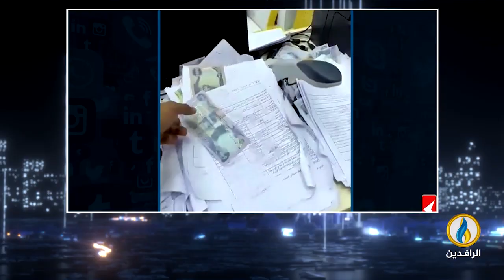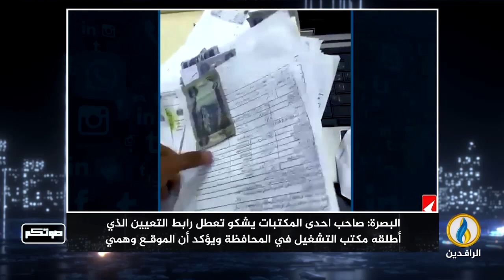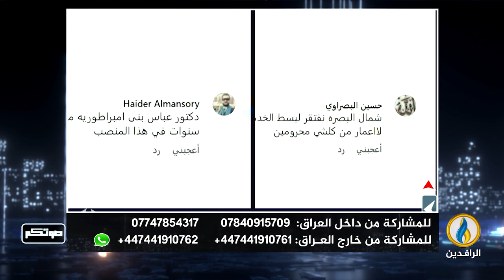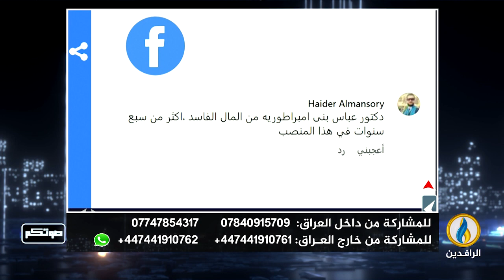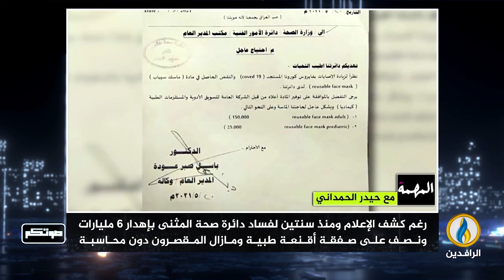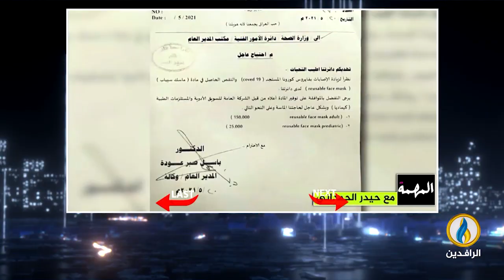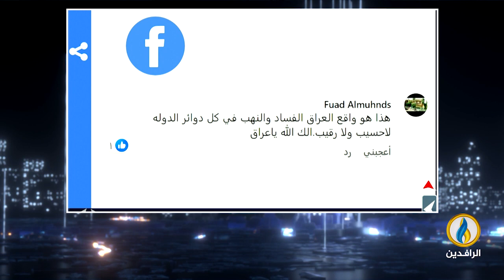صوتكم | 28 - 12 - 2023